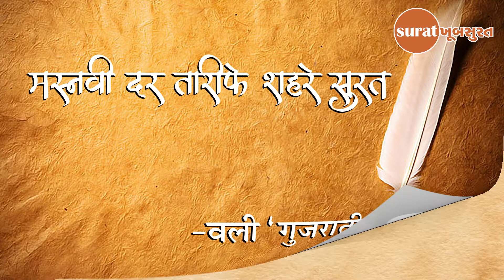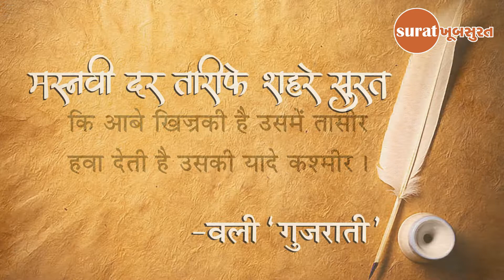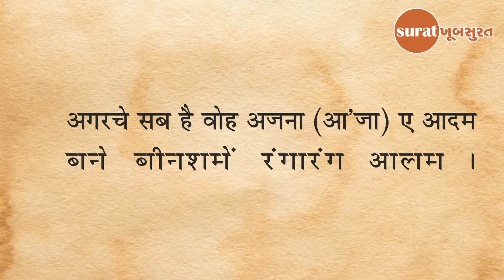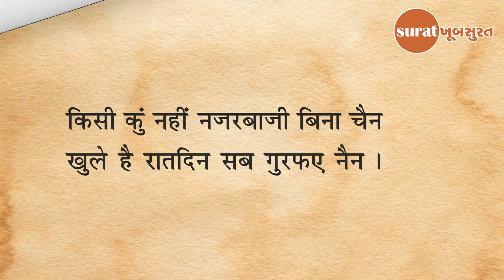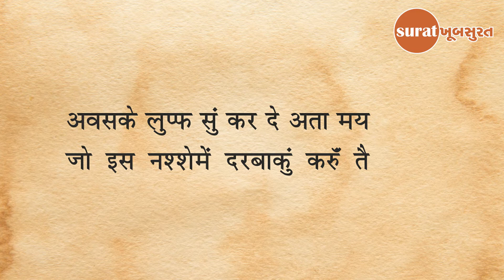17મી સદીમાં સુરતને દુનિયાનાં કેન્દ્ર તરીકે વર્ણન કરનાર વલી ગુજરાતી. Surat Khoobsurat Episode: 105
17મી સદીમાં સુરતને દુનિયાનાં કેન્દ્ર તરીકે વર્ણન કરનાર વલી ગુજરાતી. Surat Khoobsurat Episode: 105